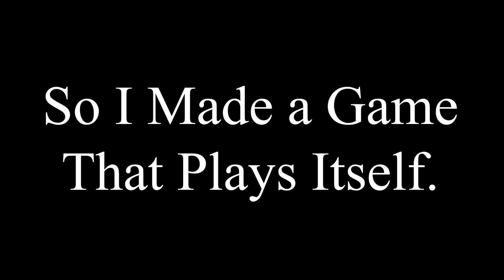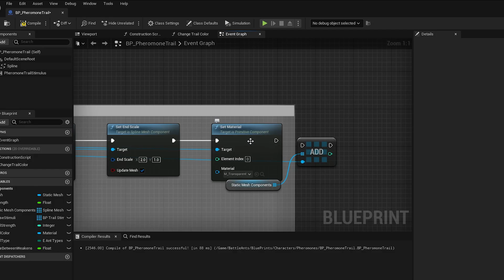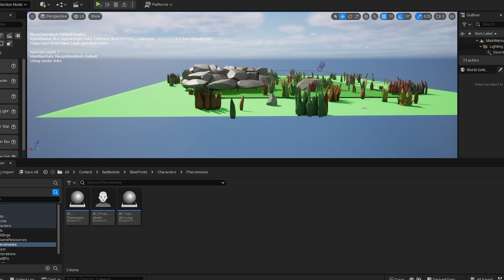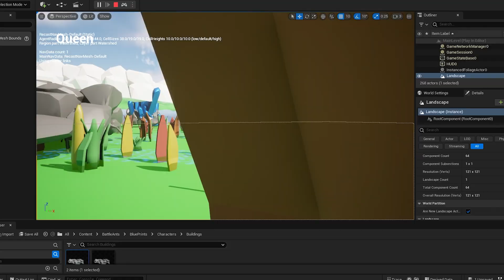I made a game that plays itself.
I have spent the past 4 days coding this game and I hope it was all worth it. This was for an assignment that I have got (don't worry its after the submission date).

Download? There is no download.

Thanks to Lorenzo for featuring in this video! Later bozo :D

COMBATANTS.
It is a colony manager simulator. The goal is defeat the enemy colony.
To play the game, you need a keyboard and mouse.

CONTROLS (have been explained within the game as well).
Menu buttons are clicked on with the mouse.
When in the game:

You can pause using escape.
Navigate the camera by moving your mouse to the edge of the screen or with right click-and-drag
You can place pheromone trails on the ground, these will attract ants.
You can control the type of pheromone trail you produce with Q, W and E.
Queen trails attract workers and soldiers
Worker trails attract workers only
Soldier trails attract soldiers only.

UI:
On the top left is the type of trail you've got set.
The bars on the nest represent health (red), mineral count (blue) and nutrient count (yellow).
When the health bar is depleted, the game ends.
When the mineral bar fills up, a soldier is spawned
When the nutrient count is filled up, a worker is spawned.

AI behaviours:

WORKERS:
Workers will randomly explore the map until a point of interest (an enemy, a resource or a pheromone trail) is found.
They will prioritize these interests in the order: Enemy, Enemy Nest, Resource, Pheromone Trail.

Workers will make a soldier trail back to the base if they find an enemy. They won't do this if a soldier trail is already nearby,
in this case they will fight the enemy.

Workers will make a worker trail back to the base if they find a resource. They won't do this if a worker trail is near the resource,
in this case they will collect the resource

Workers will attack the enemy nest if they know its location (and if there are no enemies nearby).

Workers will follow down any worker or queen trail. They will weaken the trail if they do not encounter any interests.
A sufficiently weakened trail will disappear.

Soldiers are similar to workers, except for these differences:
They do not produce trails
They have more HP and deal more damage
They follow soldier trails instead of worker trails
They do not interact with resources.

Used Assets

pop sound for clouds
Sound Effect by Luca Di Alessandro from Pixabay

crunch sound for apples
Sound Effect from Pixabay

Ant Spawn Noise
Sound Effect by UNIVERSFIELD from Pixabay

TUTORIALS USED